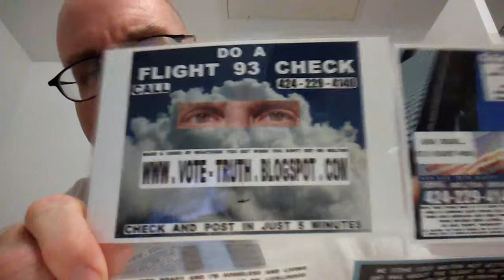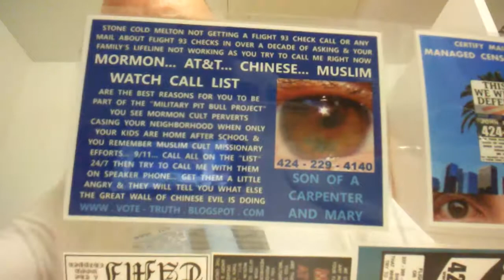SOLARI ENT. HARASSING A CHRISTIAN IN A WHEELCHAIR(11)